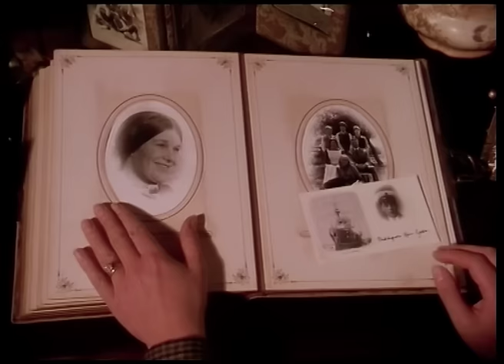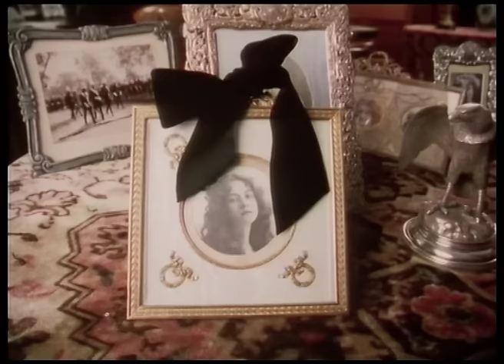Ep1: The New Adventures of Black Beauty: The Old World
EPISODE 1: The Old World

Motherless twelve-year-old Vicky meets Jenny, her father's new wife, and her horse, Black Beauty. Together, the family plans a move to New Zealand.

One of the most beloved characters in children's literature returns to captivate a new generation.

The New Adventures of Black Beauty is set in New Zealand's rugged wilderness, where Jenny (Stacy Dorning, reprising the character she played in the 1972 series The Adventures of Black Beauty) and her headstrong stepdaughter Vicky (Amber McWilliams) have moved to start a new life.

Into their lives gallops a magnificent wild horse that Vicky instantly falls in love with and names Black Beauty. Together, Jenny and Vicky face many challenges as they struggle to become a close-knit family. Gradually Vicky earns Beauty's trust and Jenny struggles to be accepted by the locals as a female veterinarian.

Beautiful scenery, colorful characters, and heart-pounding adventures make this series a family favorite in the tradition of Little House on the Prairie.

Starring Stacy Dorning, William Lucas, Amber Mc Williams, Bill Kerr, Ilona Rodgers.

Copyright Avoca Media Holdings Pty Ltd